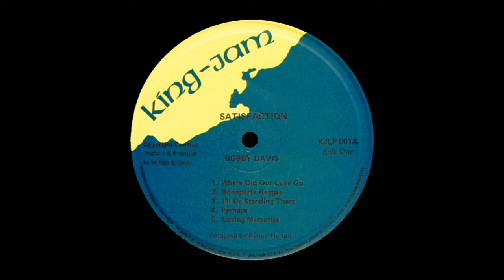Bobby Davis - Pearhaps